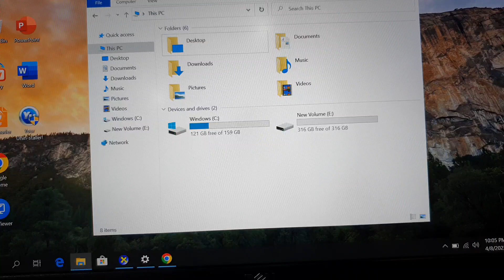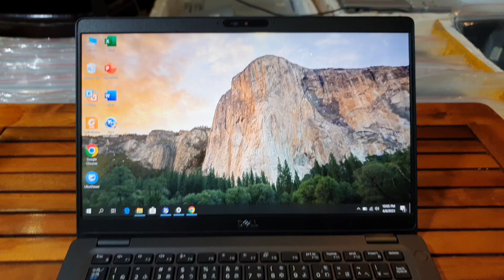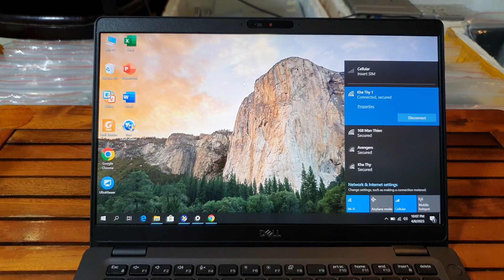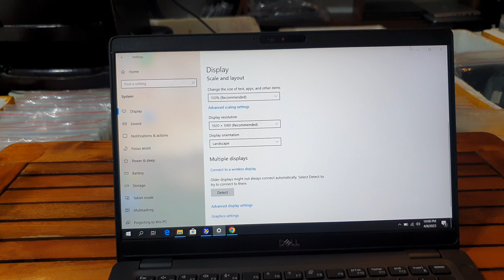Báo giá quá rẻ Dell Latitude 5300, sx 2020, i7, 8665, ram 16G, ssd 512G, có sim 4G. 0846844448